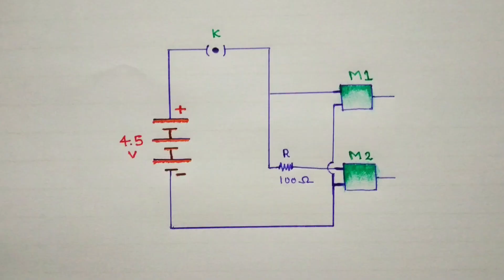How to make mini table fan with auto rotation || ghumne wala table fan banaye ghar par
In this video you will learn how to make mini table fan with awesome auto rotation facility usually used in the big one .This is also a amazing science project you can show up in your school.Very simple and easily available material used in this project you can make it at home.
material used:-
- motors 4 to 12 volt
- fan plade
- battery 4.5 volt or mobile battery
- string
- strong thermocol
- string
- switch and wire
- 3×2cm wooden plate